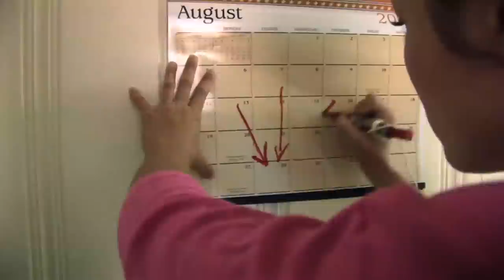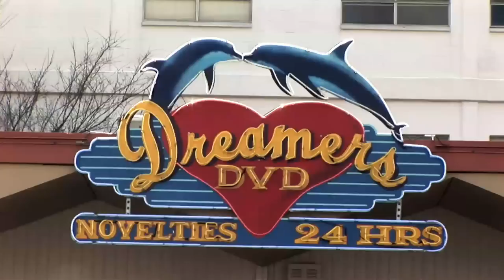RSO [Registered Sex Offender] Trailer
There may be one thing worse than being a sex offender sent to prison: being a sex offender released from prison. RSO tells the story of one offender's unlikely rehabilitation.